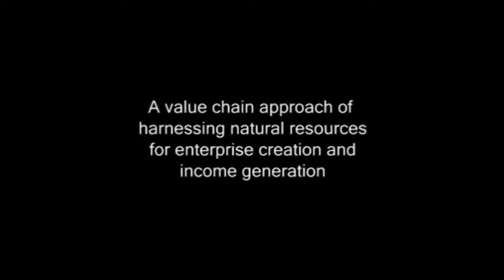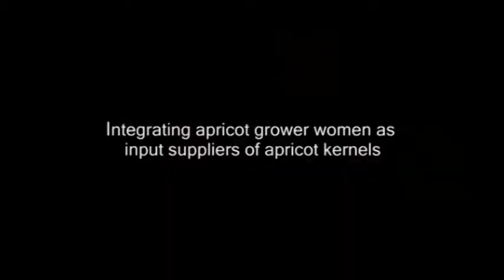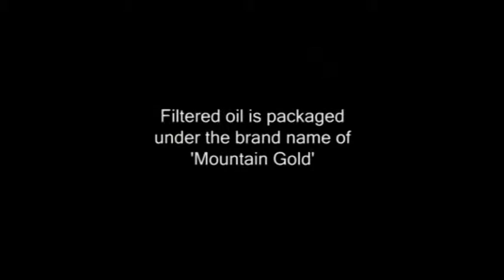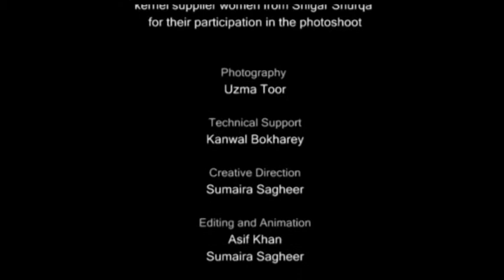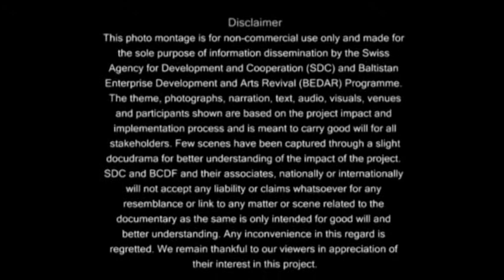From Mountains to Markets - Apricot Oil Model Enterprise - Photo Montage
A photo-montage showcasing Apricot Oil Model Enterprise - a componenet of Baltistan Enterprise Development and Arts Revival (BEDAR) Programme

A series of photographs showcases the success story of harnessing a natural resource of apricot kernels to produce organic apricot oil in Baltistan in the shape of Apricot Oil Model Enterprise - a small business model pioneered by a group of enterprising local women. The enterprise produces a range of cosmetic products under the brand name of 'Mountain Gold'. offering income generation opportunities to hundreds of local women in Baltistan.